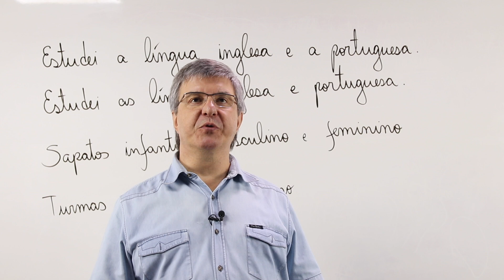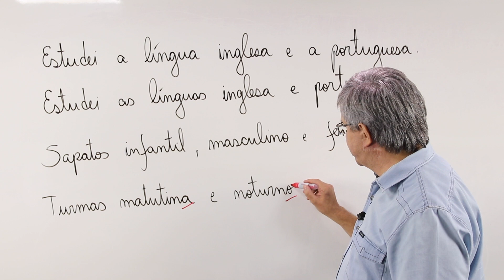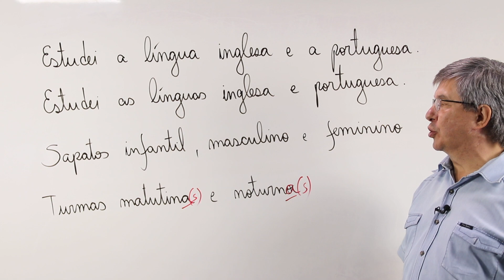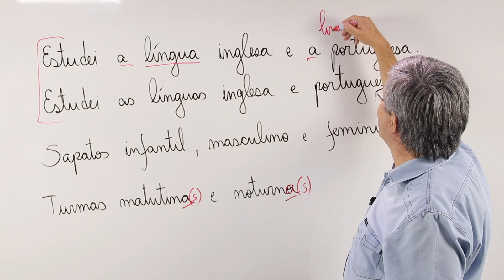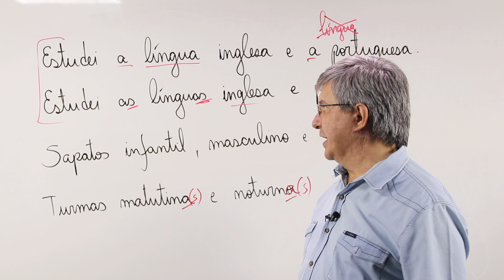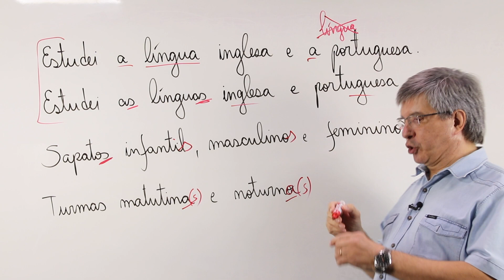SAPATOS FEMININO E MASCULINO. ESTÁ CERTO ISSO?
Não. Estaria se apenas um sapato fosse vendido. São sapatos femininos e masculinos. Assista ao vídeo todo e veja a explicação do prof Dílson Catarino.